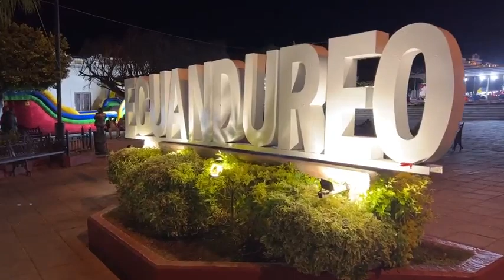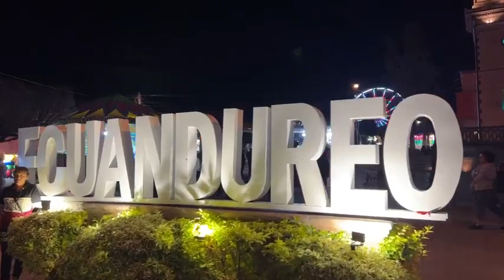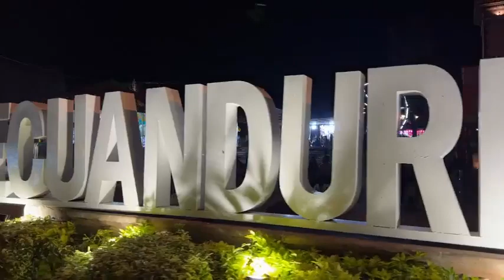Ecuandureo está de fiesta y fui a darme una vuelta por su plaza | 2023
Video grabado en transmisión en vivo el día sábado 7 de enero 2023.